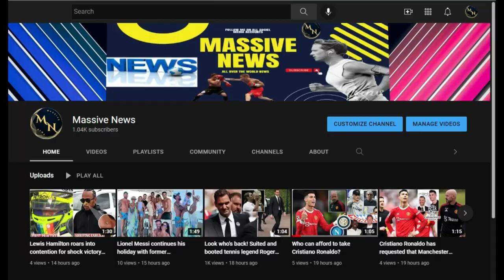Priyanka Chopra Wows In A Black Fringe Mini Dress At Victoria's Secret Impact Fund Panel Championing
Priyanka Chopra Wows In A Black Fringe Mini Dress At Victoria's Secret Impact Fund Panel Championing Gender Equality In NYC